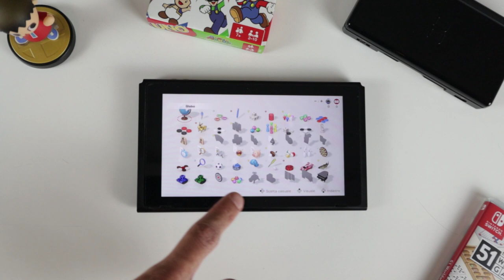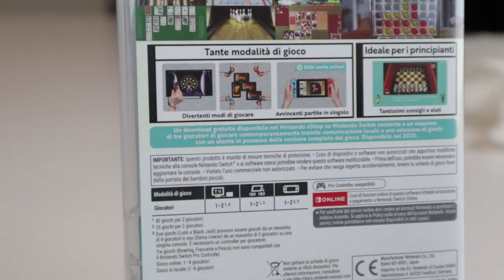Recensione 51 Worldwide Games: il MIGLIOR party game per Nintendo Switch? [Review ITA]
51 Worldwide Games è un party game per Nintendo Switch sviluppato da NDcube. Il gioco (conosciuto in Nord America come Clubhouse Games: 51 Worldwide Classics) è una raccolta di 51 giochi da tavolo di vario tipo: dai giochi di carte ai board game, passando per i giochi logici e le simulazioni sportive. Vale la pena acquistare questa collection o conviene risparmiare per prendere magari Mario Party o 1-2 Switch? Scopritelo nella mia recensione.

Io sono il Poro Michele, 51 volte, ciao!